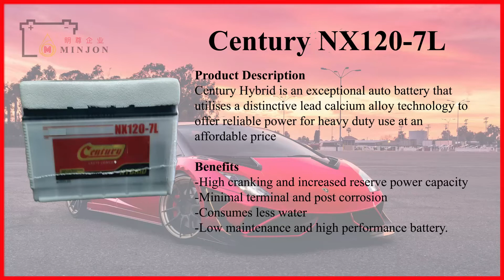𝐌𝐈𝐍𝐉𝐎𝐍 𝐋𝐔𝐁𝐑𝐈𝐂𝐍𝐀𝐓 | 𝐀𝐥𝐥 𝐂𝐞𝐧𝐭𝐮𝐫𝐲 𝐁𝐚𝐭𝐭𝐞𝐫𝐢𝐞𝐬 𝐒𝐢𝐳𝐞𝐬 𝐀𝐯𝐚𝐢𝐥𝐚𝐛𝐥𝐞 𝐇𝐞𝐫𝐞 🚔🔋💡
Kami menyediakan perkhidmatan penggantian bateri kereta dari pintu ke pintu, dialu-alukan untuk bertanya. 💬

✔️ PENGHANTARAN PERCUMA - Kami menghantar bateri kereta anda kepada anda secara percuma dalam masa 45 minit!
✔️ Percuma untuk dipasang - kami akan memasangnya apabila ia tiba!
✔️ SEMAK PERCUMA - By the way, kami juga menyemak "status" kereta anda!

⭐ 𝐌𝐈𝐍𝐉𝐎𝐍 𝐋𝐔𝐁𝐑𝐈𝐂𝐀𝐍𝐓 menawarkan perkhidmatan terbaik untuk setiap pembelian yang anda buat, tanpa bayaran tambahan dan tersembunyi.

Anda boleh melawat kami dengan cara berikut:
𝐌𝐈𝐍𝐉𝐎𝐍 𝐋𝐔𝐁𝐑𝐈𝐂𝐀𝐍𝐓
Lot 34B, Seksyen 92A, 3 1/2 Miles,
Jalan Sungai Besi, 57100 Kuala Lumpur.
Waktu Buka: 9 pagi-6 petang (Isnin-Ahad)
H/P: 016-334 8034 (En. Wong)
H/P: 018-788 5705 (En. Go)

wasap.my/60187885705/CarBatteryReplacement